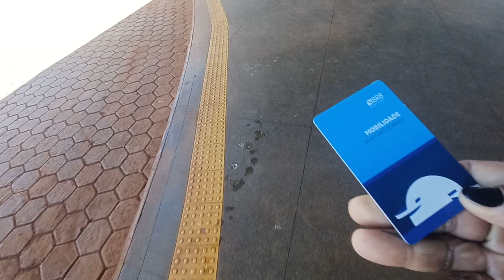BRASILIA DF metro de brasilia,